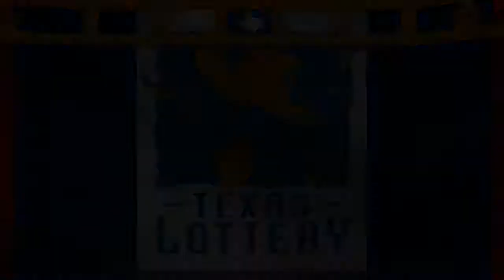Evening drawing 08 07 18